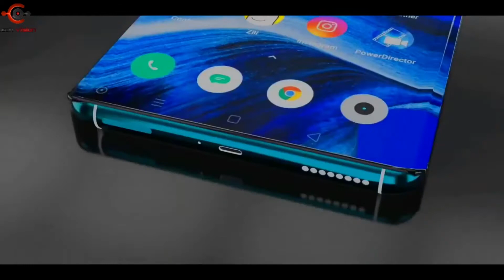OPPO Find X4 Pro | oppo find x4 pro first look | oppo find x4 pro first impressions |x4 pro features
Hello friends!
I will provided Gadgets and Smart Phone Related Video And News Everyday.